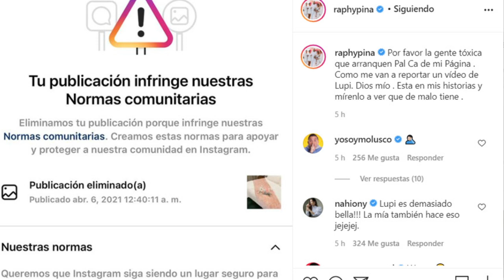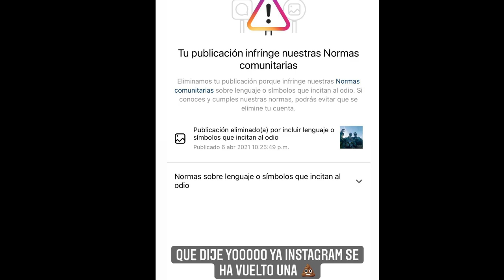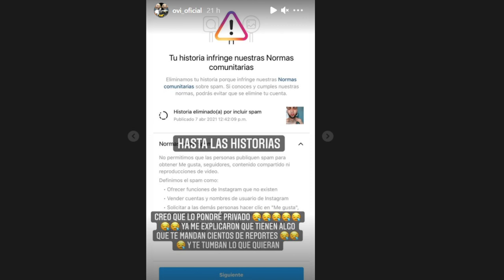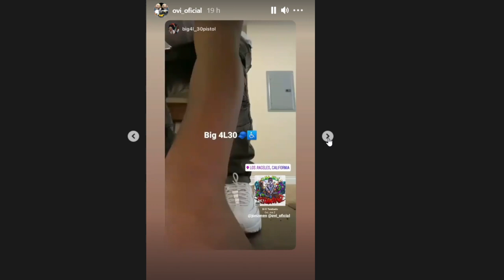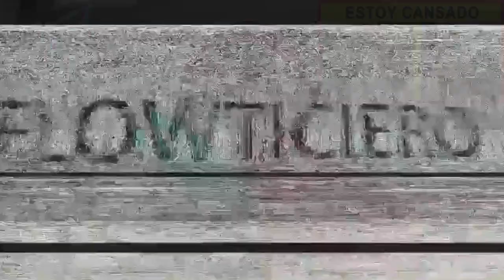EN0JADO PINA OVI Y MÁS ARTISTAS POR LOS REPORTES DE INSTAGRAM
Últimamente hemos visto cómo varias cuentas de grandes artistas y productores como @pinarecords  y @RanchoHumilde_  entre otros han sido reportadas en las redes sociales en particular instagram sera esto producido por otros artistas